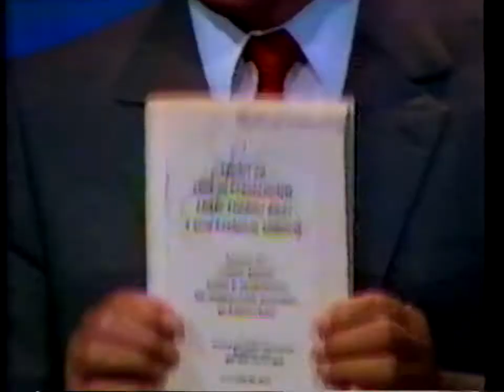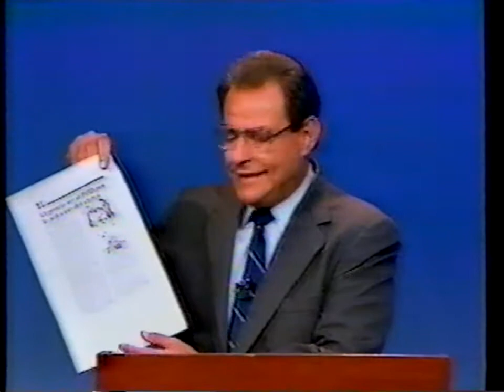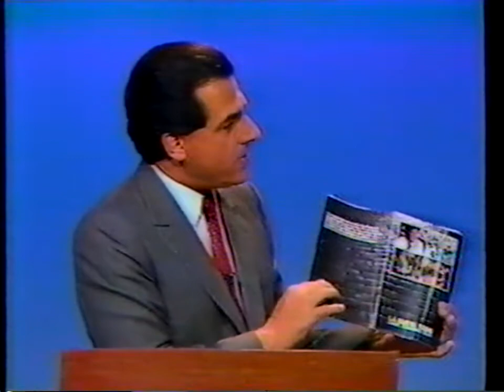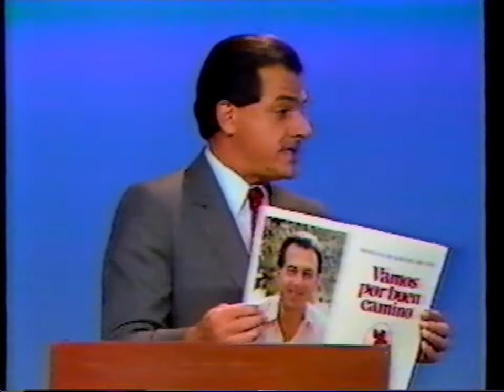3 de noviembre del 1988 Debate de Baltasar Corrada del Rio y Rafael Hernandez Colon